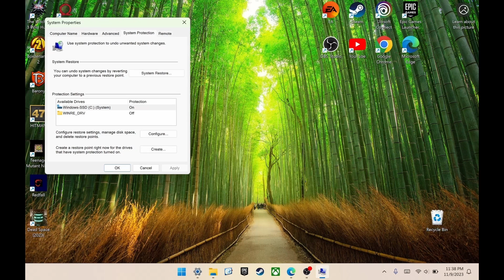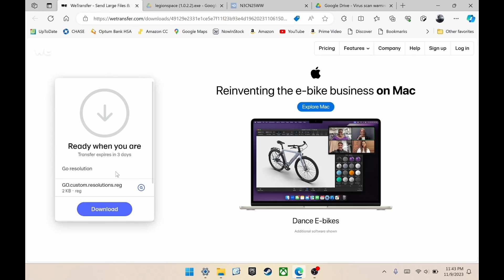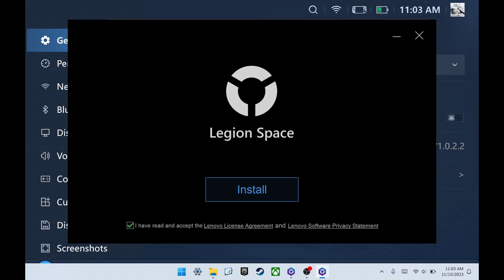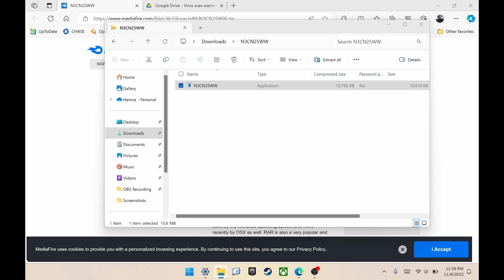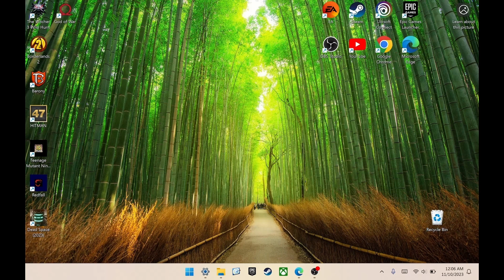ALL NEW UPDATES! Legion Go | New Bios | VRAM | Resolution | Legion Space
Follow along for the latest updates for the Lenovo Legion Go. As always, be sure that you have a backup in case something goes wrong. Also, some of these files are not released by Lenovo or AMD to the public. Some are beta, pre-release, or community made. Keep that in mind when downloading.

Time Stamps:

00:00 Start
00:15 Restore Point
01:00 Adding Resolutions
02:22 Legion space update
02:55 Bios Update 6GB VRAM
04:15 Better Audio Quality

Links:

- Credit to Reddit user totofra